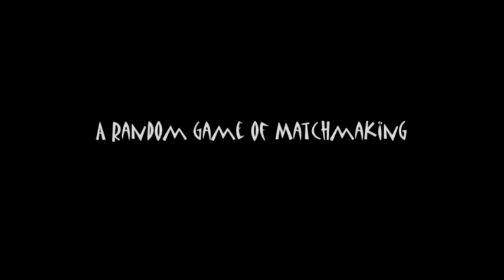Halo 3 Hog Stand Off Cinema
Check out this Action Packed Video i Made using the Kick Ass Theater Mode!